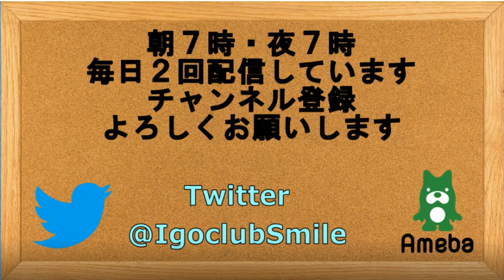囲碁【芝野虎丸名人王座対絶芸解説⑯】【芝野虎丸名人王座の2子局】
【芝野虎丸名人王座対絶芸解説⑯】【芝野虎丸名人王座の2子局】